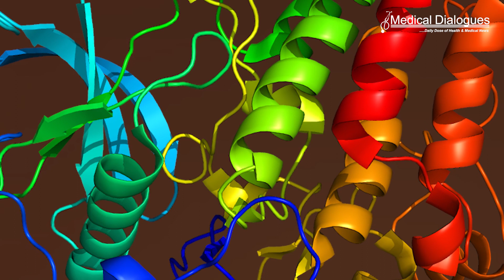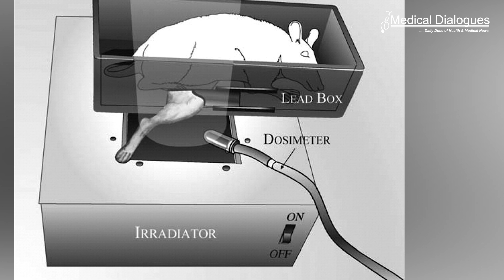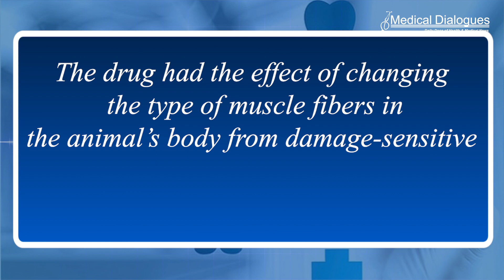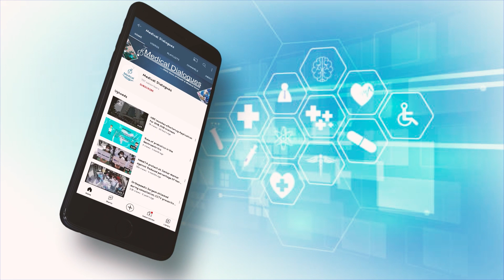Cancer drug which shows potential as treatment for muscular dystrophy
Researchers at the University of British Columbia’s School of Biomedical Engineering have discovered that an existing cancer drug could have potential as a treatment for muscular dystrophy.